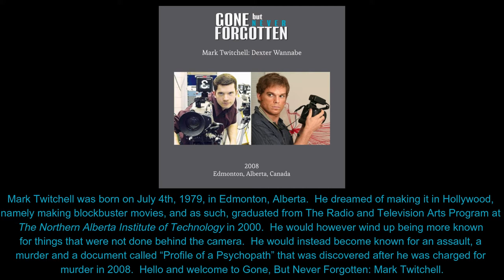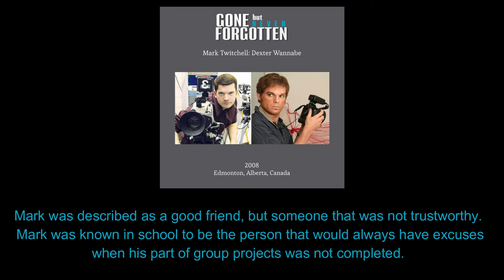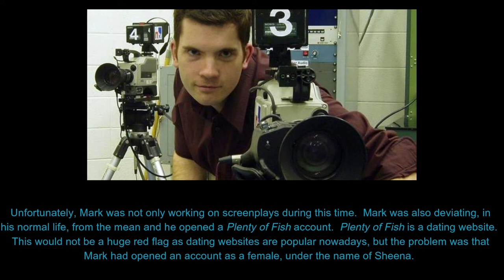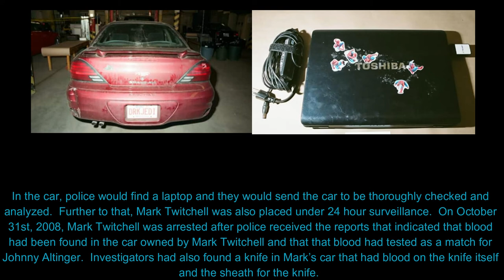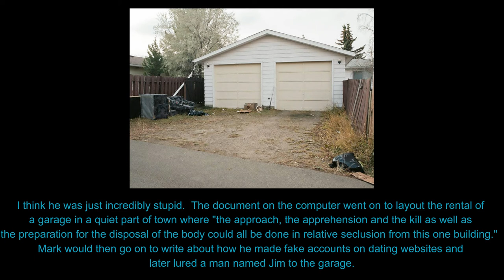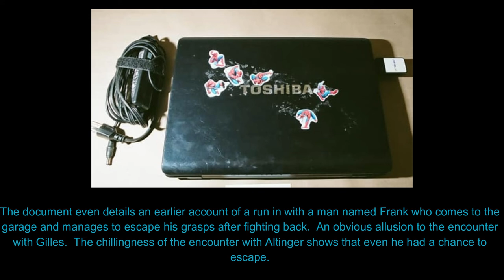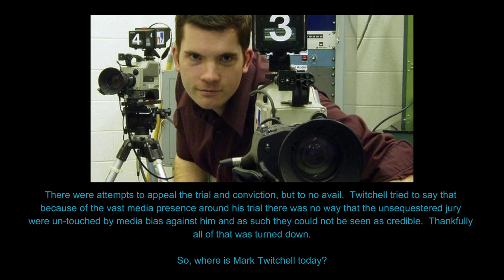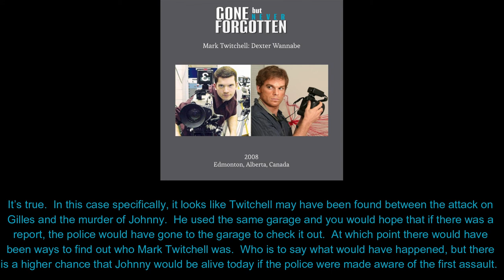21. Mark Twitchell - Wannabe Dexter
Mark Twitchell was born on July 4th 1979 in Edmonton, Alberta. He dreamed of making it in Hollywood, namely making blockbuster movies.
As such, he graduated from The Radio and Television Arts program at The Northern Alberta Institute of Technology in 2000.
He would however wind up being more known for things that were not done behind the camera.
He would instead become known for an assault, a murder and documents found on his laptop.